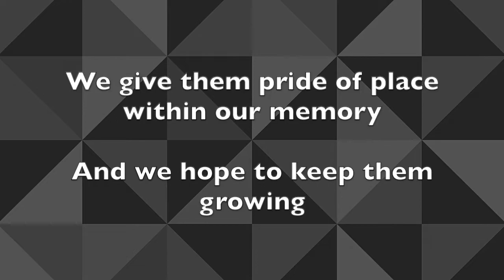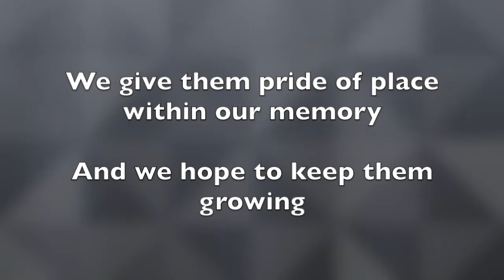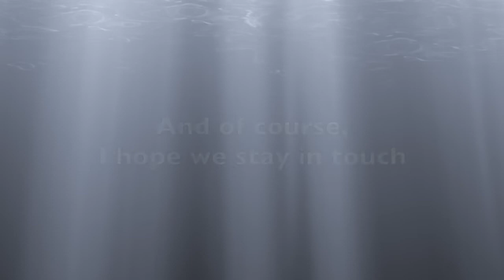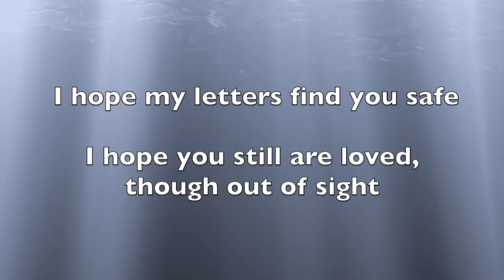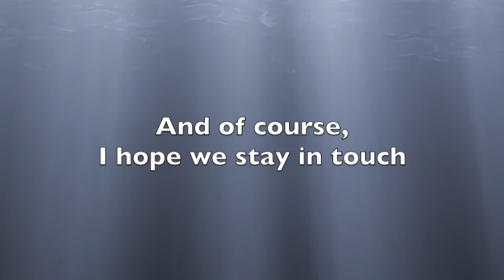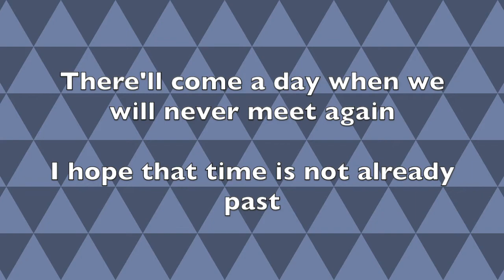Stay in Touch - John Dingo (Lyric Video)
A lyric video / simple visualizer for the closing track of my upcoming album, "Our Lives in Starlight!" Nothing fancy, but I know people like looking for music on YouTube, so I thought I'd put this together for you all!